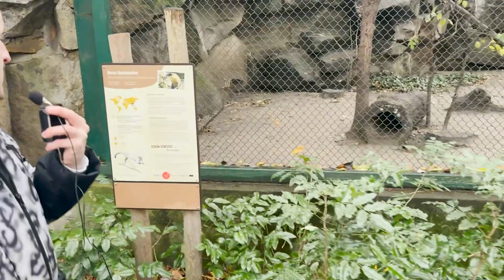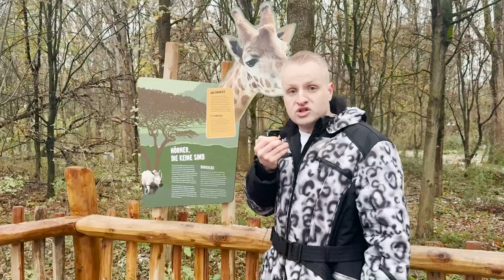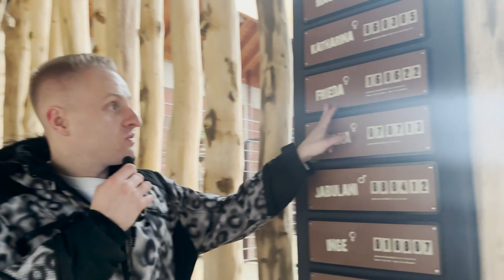THESE MONKEYS ARE ON XANAX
I never considered myself an ANIMAL ACTIVIST, until that is. I stepped foot in Tierpark in the heart of East Berlin. Join me as I reveal tiers of animal depression, meet a new giraffe bessie mate Frieda (who I promise to get out) and encounter the dirty side of the Pro Zoo activists, who hound me for revealing the true secret - YES, the monkeys are on XANAX.